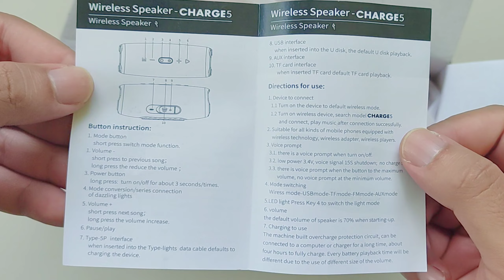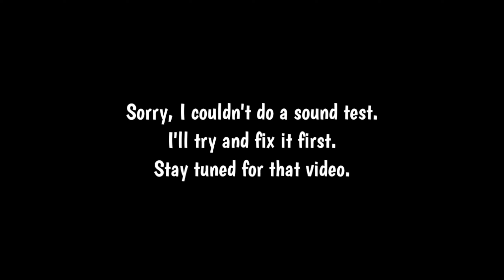FAKE JBL CHARGE 5 Speaker (UNBOXING)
A quick unboxing video of the fake JBL charge 5 portable speaker